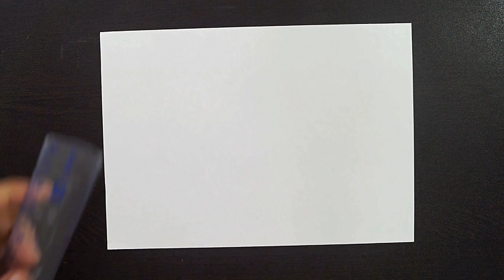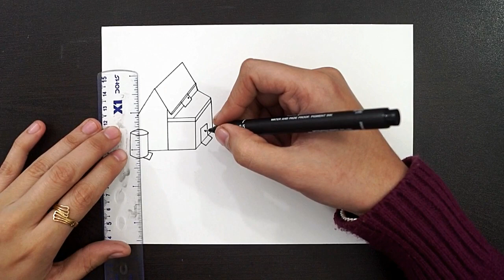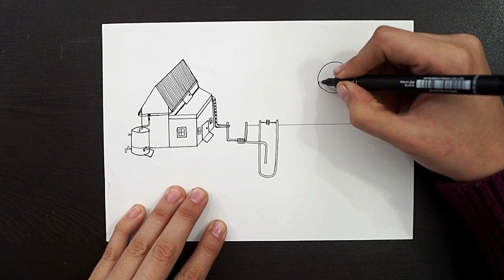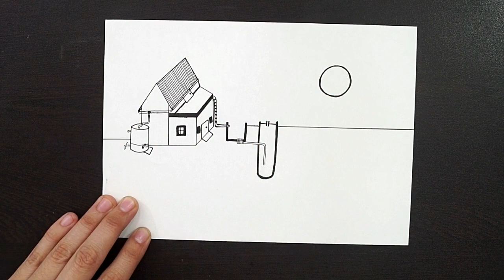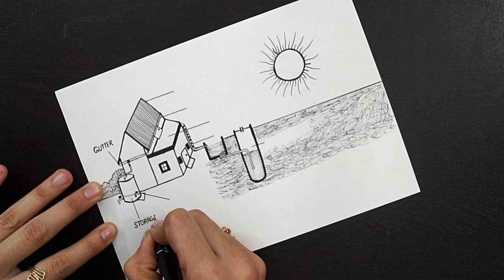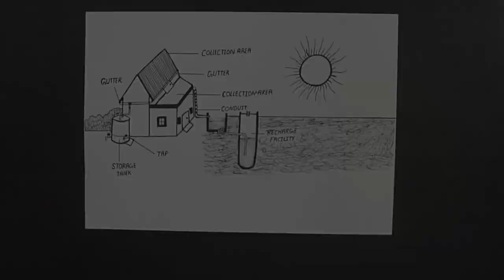Diagram Of Rainwater Harvesting || How To Draw Rain Water Harvesting Diagram || Save Water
Hello Everyone.